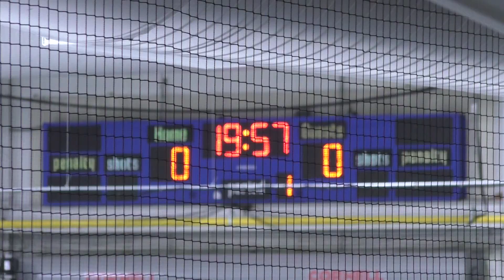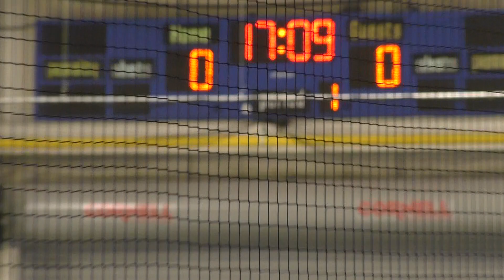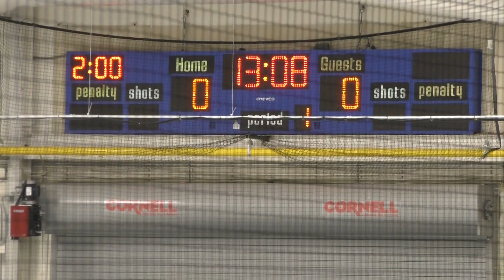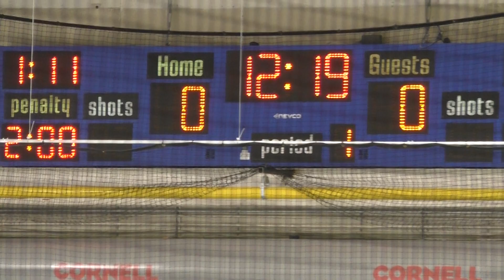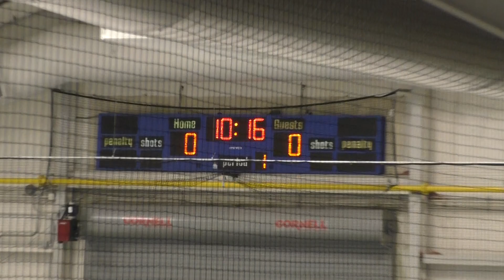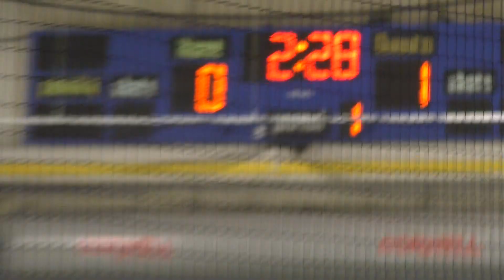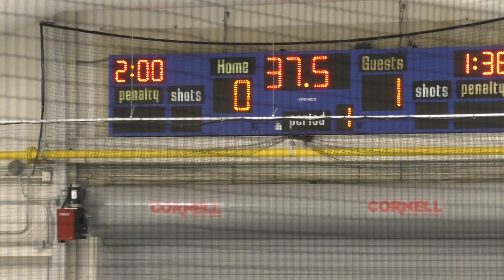UB vs Alfred St 1st period Sept 28th 2019